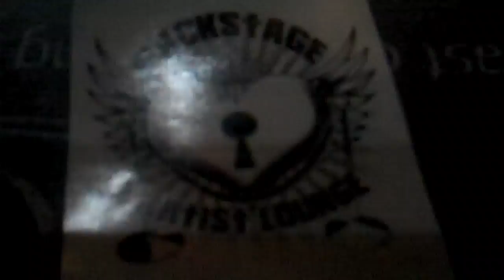BAL on stage with All Time Low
Backstage Artist Lounge rocked out on stage with All Time Low in Philly at The Electric Factory! Jack and Alex are both wearing their new HA-67 black skinny jeans!